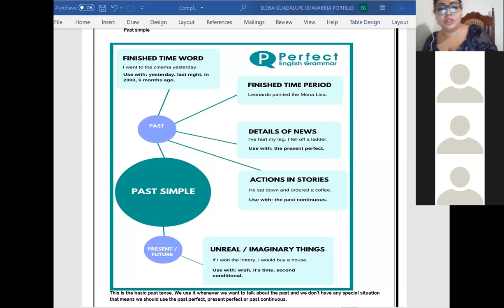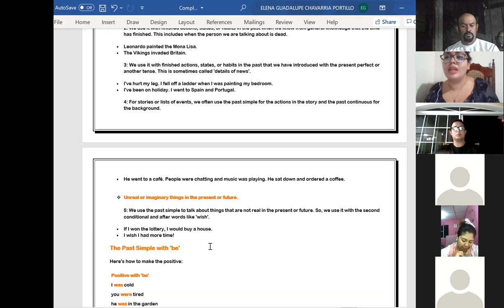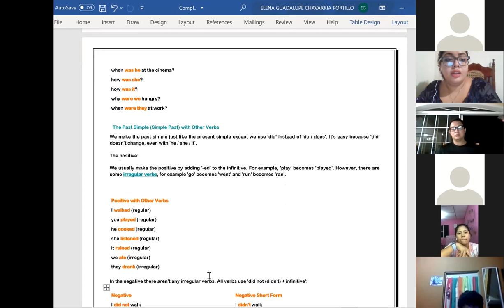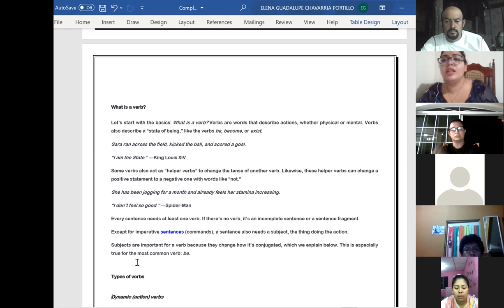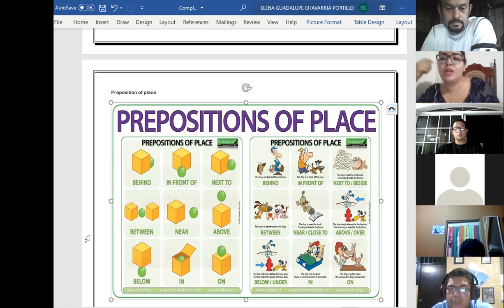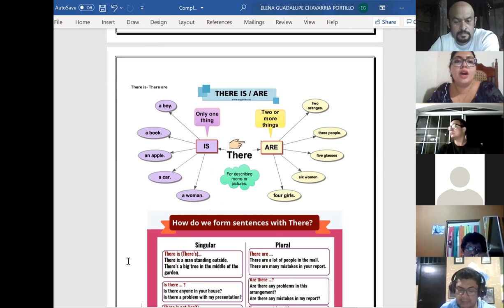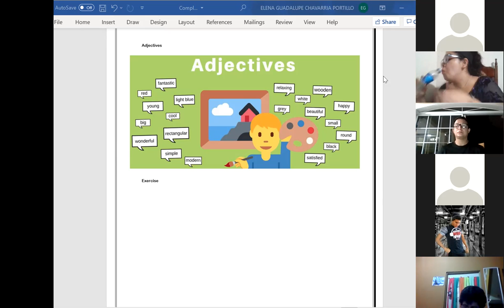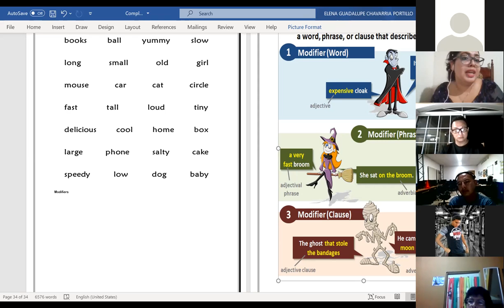Ingles Corporativo- 16 review with exercises part II